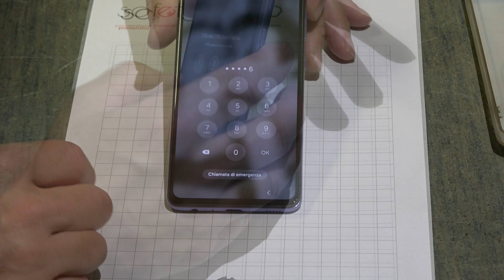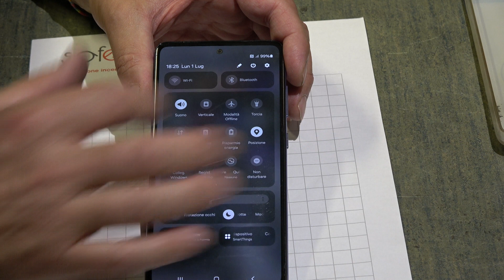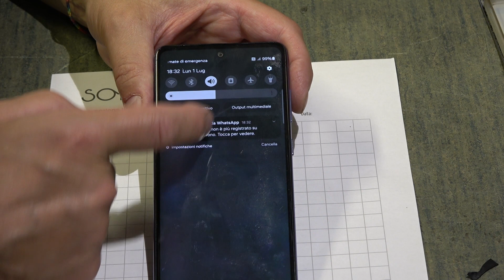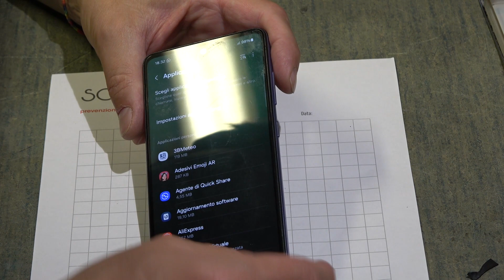160 OP: samsung A52 rallentato si spegne display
Modifica samsung A52 per problema rallentamento e spegnimento display